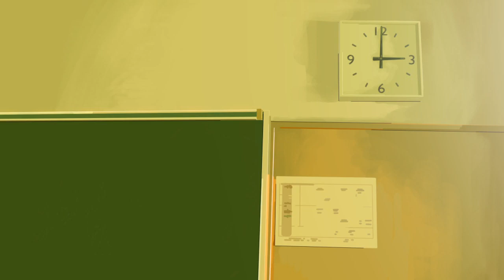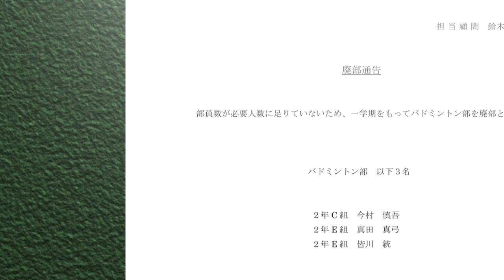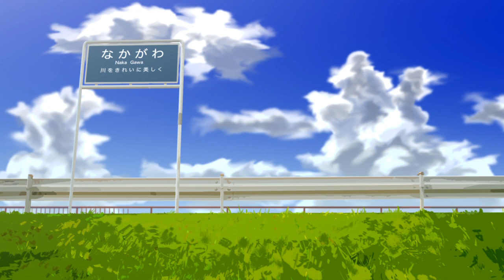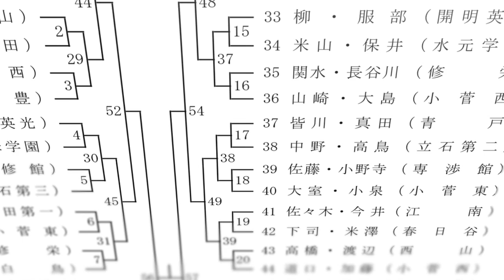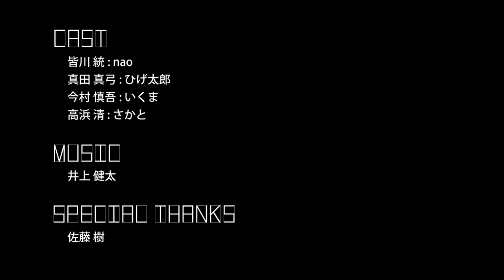SHUTTLE LINE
大学の卒業制作です。
動きはロトスコープという手法を使っています。

2008年制作
制作期間：約10ヶ月

◆かわさき映像コンテンツアワード2009 村濱章司賞受賞
◆ASIAGRAPH2009 DivisionⅢ 優秀作品選出
◆デジスタティーンズ アーカイブ入り（2010年9月15日放送 特任教授：堤幸彦）